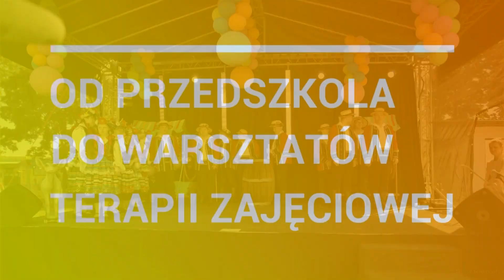Jubileusz dziesięciolecia Fundacji Złote Serce Uśmiech fotorelacja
Zespół Inscenizacji Tanecznych UŚMIECH WDK w Kielcach